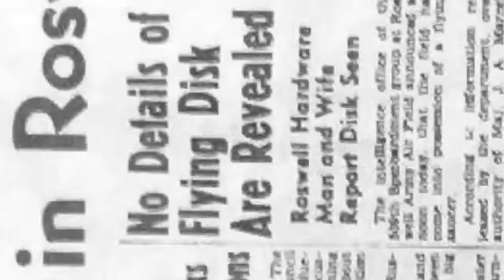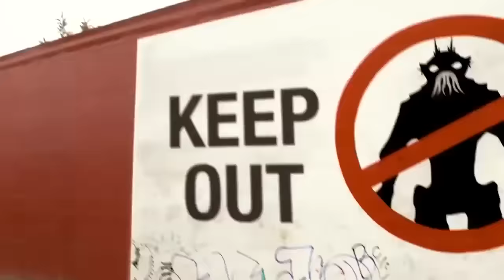Эволюция кораблей пришельцев в кино